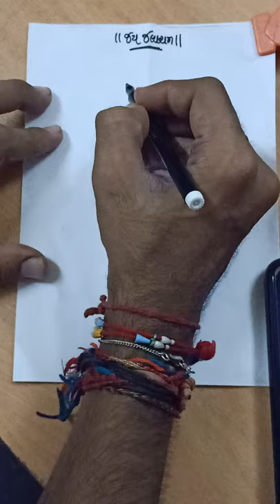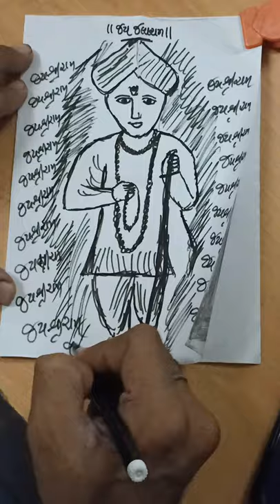Jay Jalaram MS Jalaram Bapa Drawing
Jay Jalaram Bapa